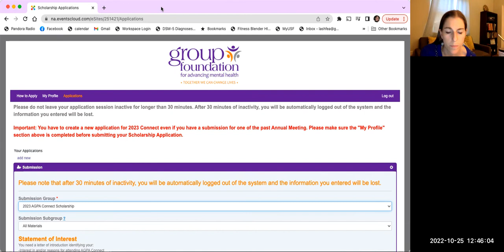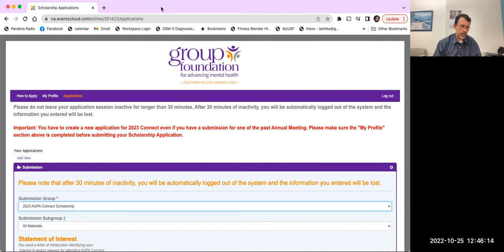FGPS AGPA Connect 2023 Information session